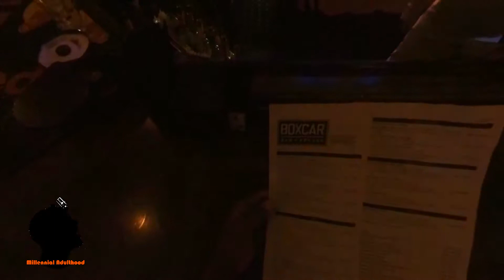Where are they? Millennial's In Raleigh, NC I Adulting And Living Free With The Yi 4k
Where are they? That is a question that is always asked about this Millennial Generation. We're often blamed for a lot of this countries failures, but guess what, Millennials do not care. Adulting is hard enough, and yet a whole generation is being blamed for the failures of past thinking.

The problem with the question "Where are they?" Is that it is followed with a statement telling Millennials where they should be. If you really want to impact this generation you must try to find where the Millennial's are, and why we are adulting there. Don't try to force Millennial's to be somewhere that you think they should be.

So to answer the question, Where are they? I'll tell you. Millennial's are somewhere where they can live free and forget about the weight of the world. Millennials work very hard, but they also want to have fun as well. Millennials live with philosophy that maybe life doesn't always have to be terrible. Maybe we can have fun and work hard.

So follow us as we take you on an adulting journey through the streets of Downtown Raleigh, NC with the Xiaomi Yi 4k action camera. We will take you where the millennials are in Raleigh and that is at the very popular Barcade "Boxcar" Located in the heart of Raleigh.

Follow our facebook fan page: Millennial Adulthood

Excuse the video for being a little dark and shaky, we were filming with the xiaomi yi 4k action camera at night, though the quality was still good.